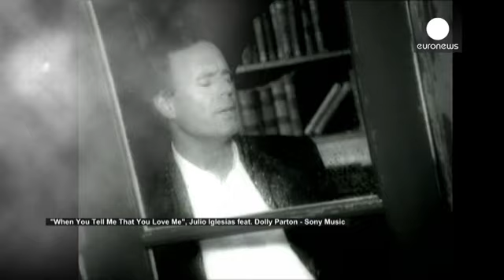Julio Iglesias, el mejor cantante latino de todos los tiempos - le mag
El veterano cantante español, Julio Iglesias, ha sido premiado en Londres por ser el artista latino con más éxito de todos los tiempos.

El premio, un reconocimiento a los más de 300 millones de discos que ha vendido, fue entregado al artista por el Director Ejecutivo de Sony Music.

Casi 50 años de carrera, 80 álbumes, interpretaciones en 14 idiomas y miles conciertos en todo el planeta. Artistas como Diana Ross, Frank Sinatra o Dolly Parton han colaborado con él.

"No estamos hablando de 10 o ...